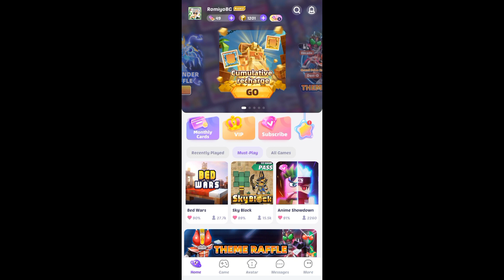Spend Gcubes On Minecraft Skins [ Blockman Go ]